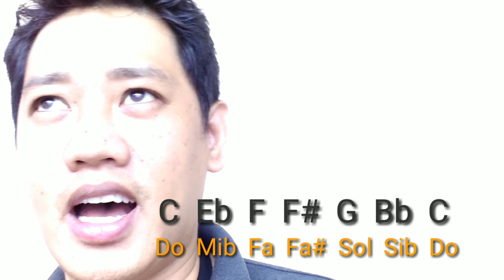C BLUES SCALE!! Paano nga ba?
musicis life